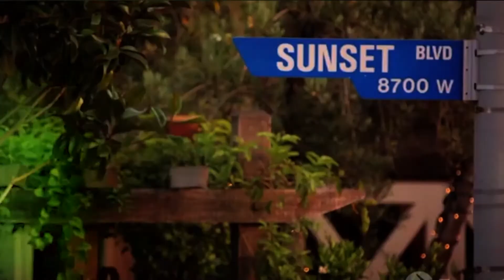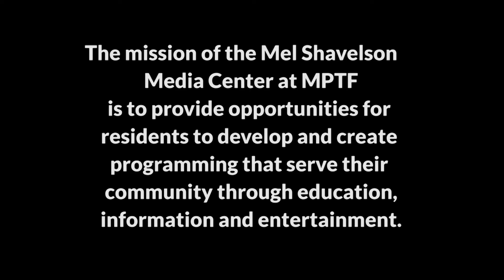Original Foodie - Nancy Kwan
Phil Gittelman chats with actress and dancer Nancy Kwan on The Original Foodie.